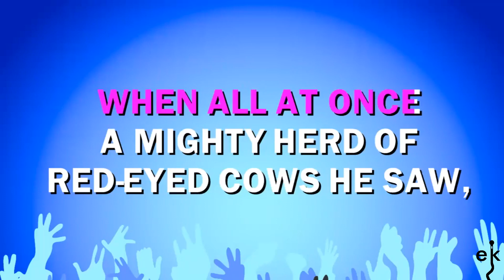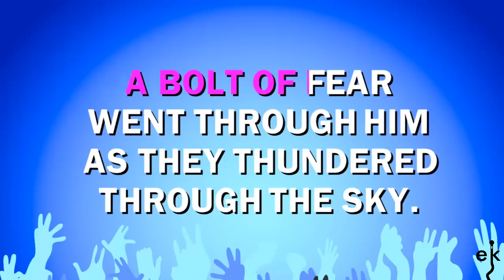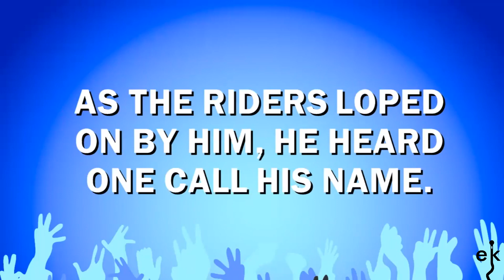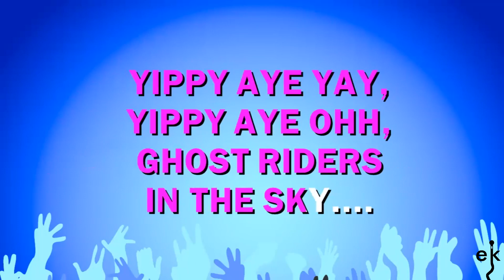Riders In The Sky - Blues Brothers (Karaoke Version)